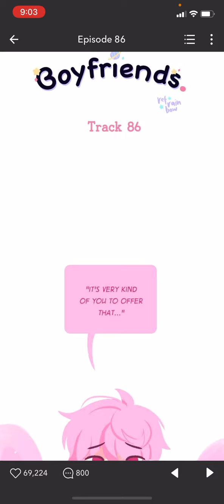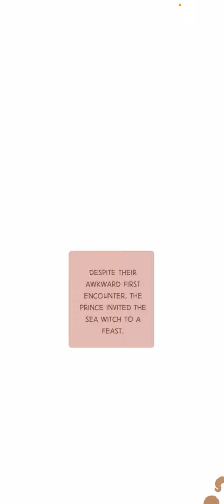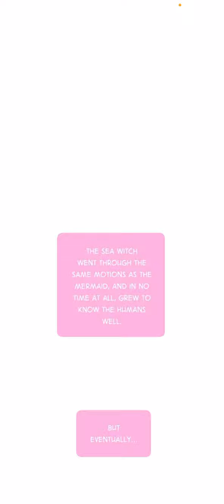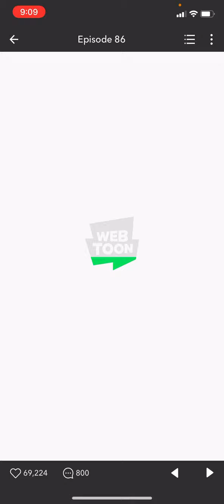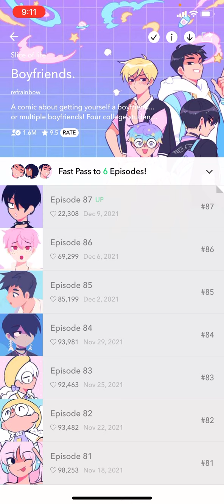Let's Read: Boyfriends (Episode 86-87) BL Romance